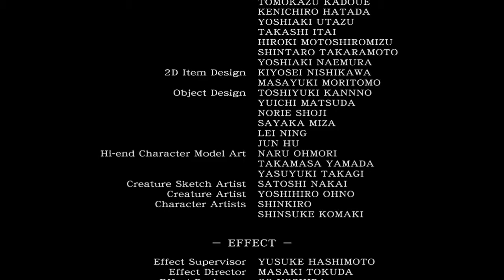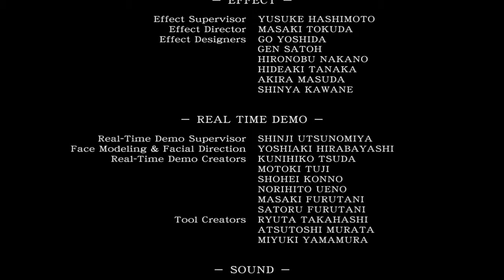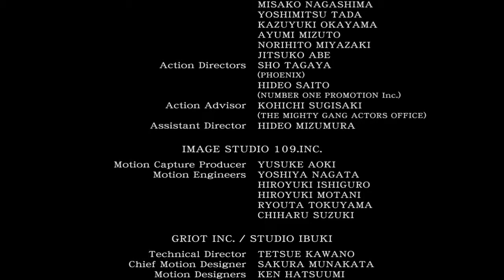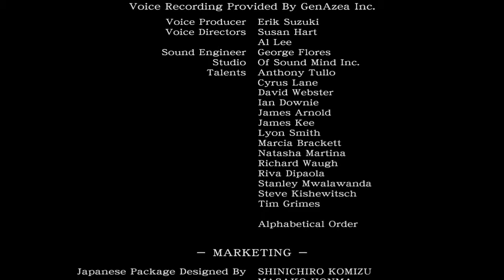Resident Evil 0 HD Remaster | 11 | THE QUEEN LEECH [FINAL]